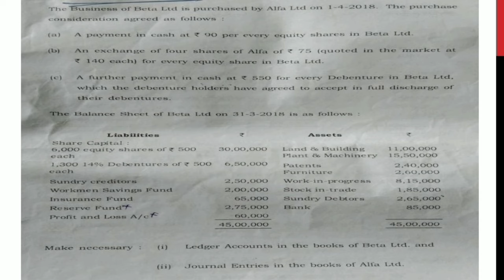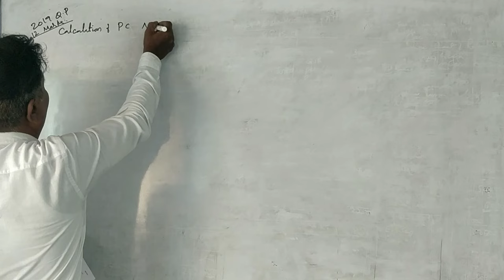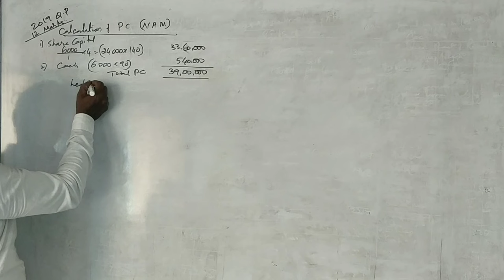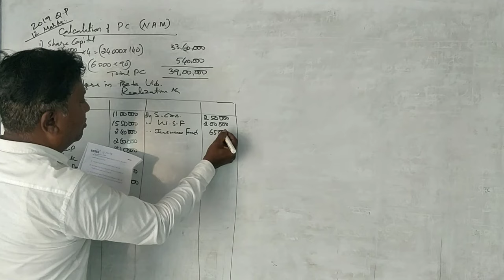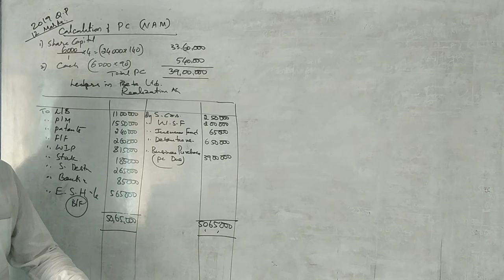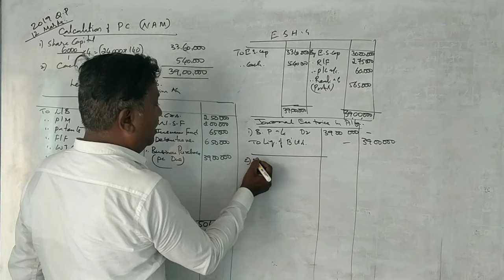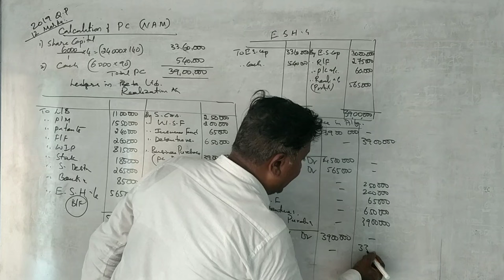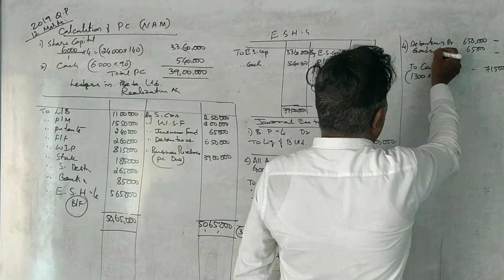ACA 4th Sem B.Com(NEP Syllabus) Amalgamation & Acquisition 2019 Q.P 12 Marks By Srinath Sir